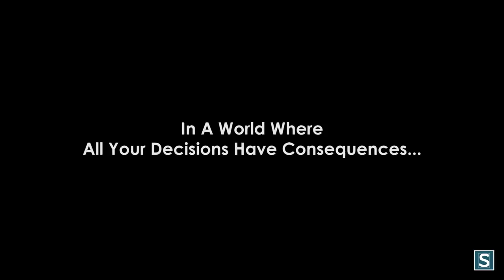Hotel Magnate - Schematics Trailer Analysis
Welcome to a new episode of our Trailer Analysis.

This time we are talking about the "Hotel Magnate" Trailer.